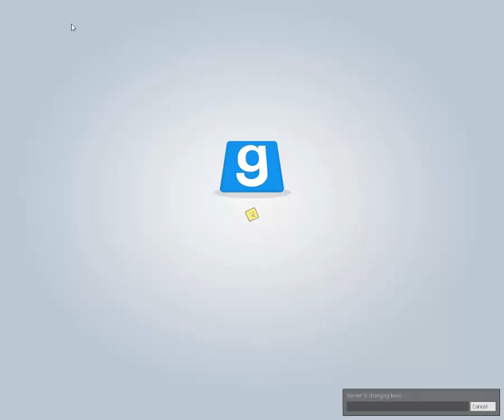Hide and Seek Ep 1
Guess whos backIn this video My Friend and I Play Garry's mod: Hide & Seek!
Stay Frosty!